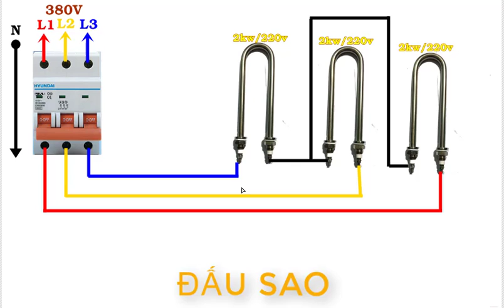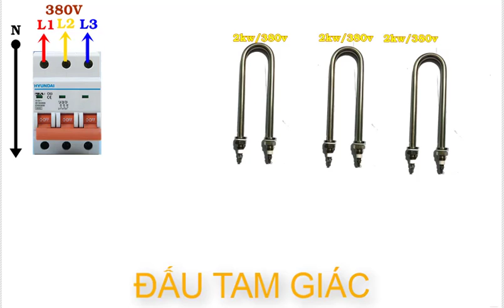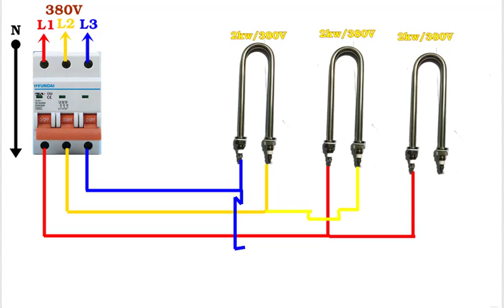4 sơ đồ đấu nối điện trở nhiệt đấu sao,đấu tam giác,đấu nguồn 220 ,380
4 cách đấu nối điện trở nhiệt  đấu sao,đấu tam giác,đấu nguồn 220 ,380
điện trở đấu sao,đấu tam giác ,đấu 220 đấu 380
CÁCH ĐẤU ĐIỆN TRỞ 1 PHA VÀ 3 PHA